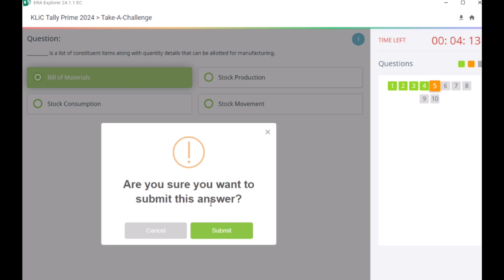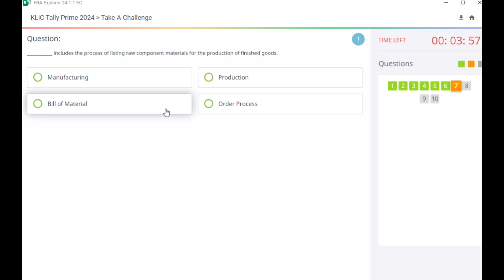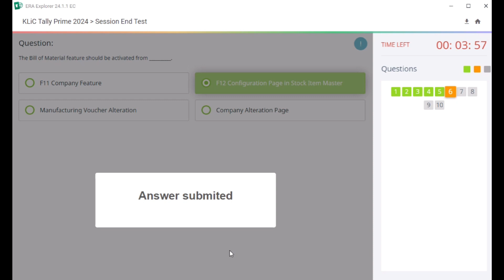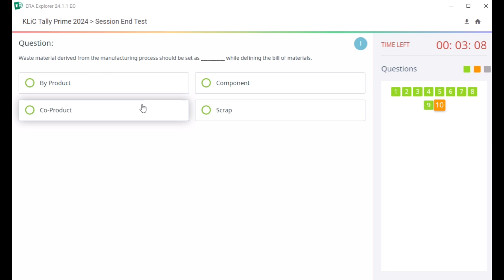KLiC Tally Prime Era Session 33 questions English Era Session 33